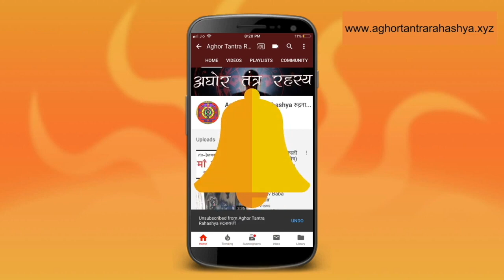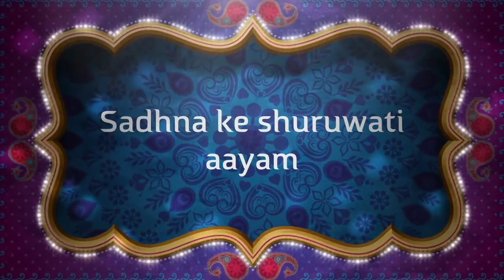महामृत्युंजय मंत्र जपना का क्रम और विधान